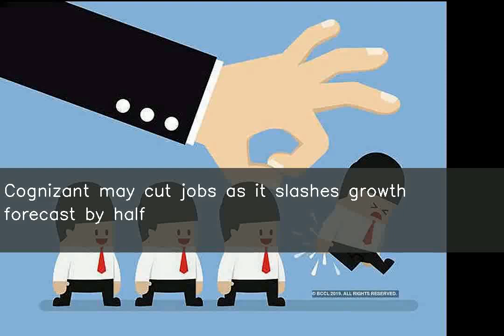Cognizant may cut jobs as it slashes growth forecast by half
American IT giant Cognizant announced it is considering job cuts, after the company nearly halved its 2019 revenue expectations from the 7-9% range to around 3.6-5%. The company's headcount growth had outstripped revenue growth in the past two quarters, it said. The job cuts are most likely to hit employees working at the middle level, as per reports.